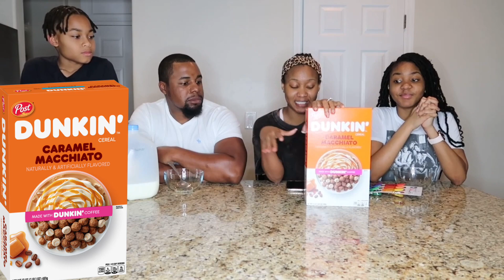Trying ALL NEW WEIRD CEREALS OF 2020| Taste Test| Fuller Family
In this video my family and I are trying weird cereals from Walmart. This video was exciting to make because not only do I love spending time with my family and trying new/fun things with them, but I just love cereal. A lot of the flavors definitely caught us off guard lol.